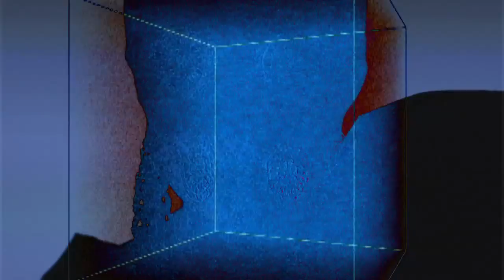LA VICTORIA SOBRE EL SOL 2015 [TRAILER]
LA VICTORIA SOBRE EL SOL

En 2011 el artista peruano Alan Poma (Perú) junto a un equipo multidisciplinar adaptó la ópera futurista para presentarla por primera ocasión en Casa Tres Patios, Medellín, Colombia. Durante cuatro años ha continuado su investigación en torno a esta obra planteado una relación estrecha entre el futurismo ruso y la cultura andina, a partir de la similitud de ambas iconografías.

La victoria sobre el Sol se ha presentado en distintos lugares en Lima, Perú, como: la Galeria Luis Miroquesada Lima, en el Planetario Nacional, Plazuela de las Artes, Goethe Institut  entre otros, en Junio del 2014 fue presentada  en el Museo Experimental el Eco en Mexico D.F y será presentada en San Petersburgo (Rusia) en Agosto del 2015.

Créditos de Trailer 2015:
Dirección: Alan Poma / Aldo Cáceda
Producción: Karen García
Asistente de Producción: Humberto Villacorta
Personaje: Lucero Paucar
Cámara: Renzo Belón
Iluminación: Jorge Ochoa
Agradecimientos: Frido Martin, Ximena Menendez, Juan Francisco Ortega, Gonzalo Del Águila, Janeth Lozano, Juan Salas, César Lovón, Lorena Peña, elgalpon.espacio.